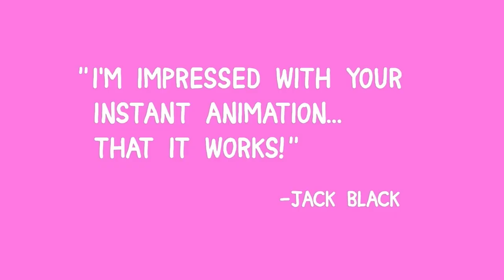Is Cartoon Mess LIVE Too Whacky?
Are we too whacky? Edit by @mcdougal__ !

so you can catch our show live!